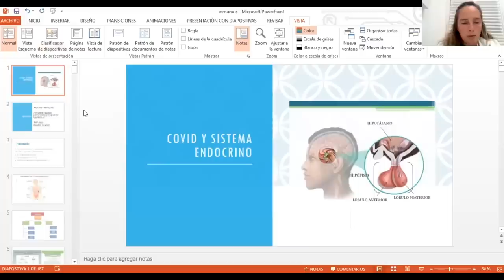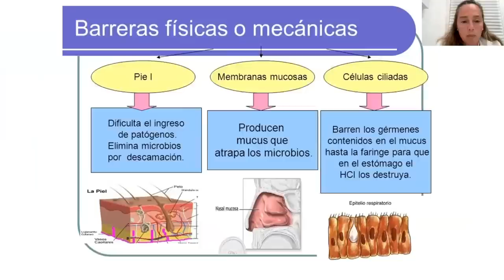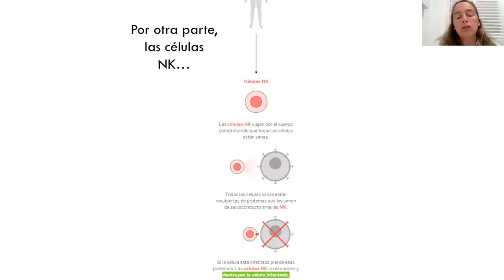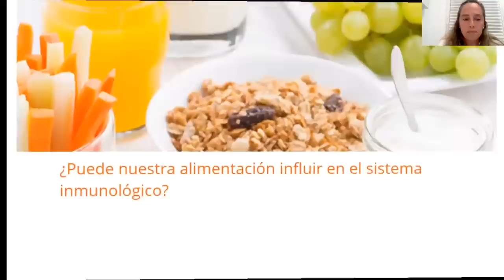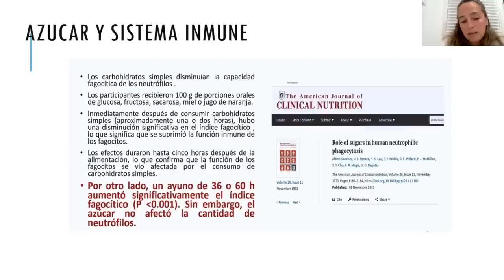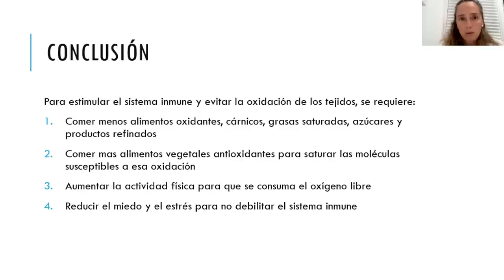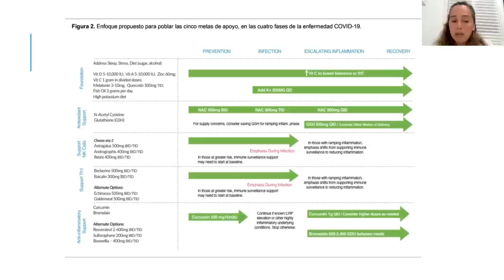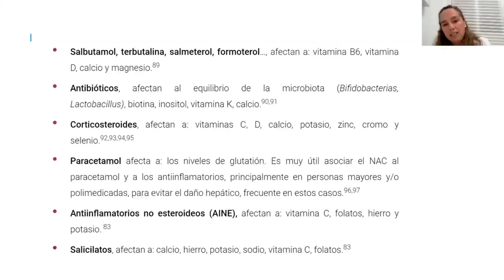⭕ ENDOCRINOLOGÍA y NUTRICIÓN aplicada al SISTEMA INMUNE. [Dra.Teresa Lajo]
🟣 MÁS INFORMACIÓN del Experto en Nutrición Aplicada en Clínica Cuarta Edición AQUÍ ➤

➤ ¿Te interesa CUIDAR tu SISTEMA INMUNE? Descubre en esta guía, elaborada por la Fundación de Enfermería de Cantabria y utilizada como soporte en la ponencia, conceptos de alimentación, ejercicio, descanso, gestión del estrés... que pueden ayudarte a mantener una correcta funcionalidad del sistema inmune

En esta ponencia, la Dra. Teresa Lajo comenta aspectos novedosos sobre endocrinología y nutrición aplicada al sistema inmune. En concreto, se abordan los siguientes temas:

· ¿Cuáles son los componentes del sistema inmunitario?
· ¿Qué papel tienen los monocitos y los macrófagos?
· ¿Qué relación tiene el azúcar con el sistema inmune?